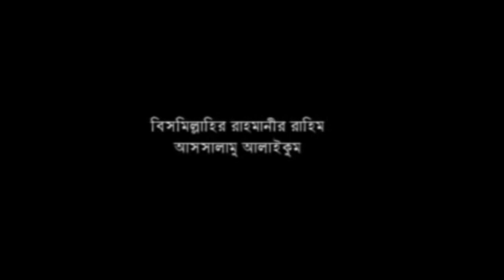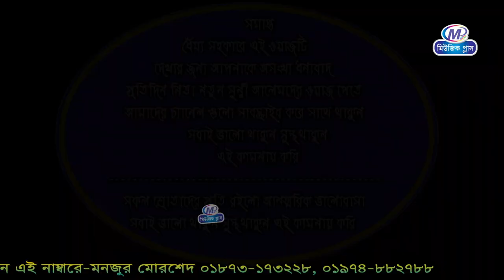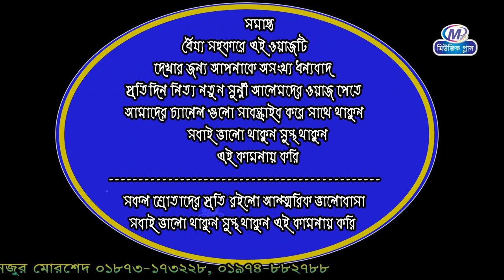রসুলে পাক এর মোজেজা মাওলানা মুহাম্মদ আব্দুল মুত্তালিব আলকাদেরী Abdul Muttalib Qadari Music plus waz